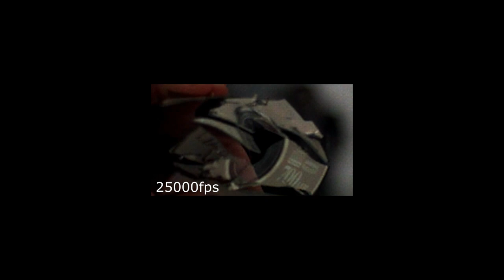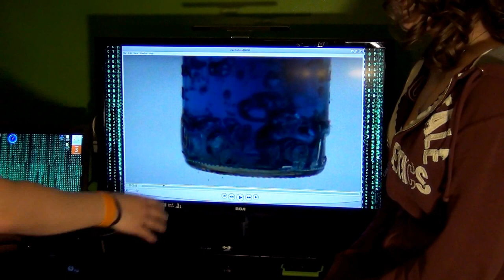HighSpeedFanatics Episode 5: Viewer Requests 1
The first Viewer Requests Episode. We took all of your requests during the first four episodes, and made them into one episode. I get slapped in the face, we snap a CD, open a shaken soda, and smash a glass bottle in two different ways.

Tags: HighSpeedFanatics High Speed Fanatics Bryce Fritzel Grace Anglin Slow Motion High Speed Camera Frames Per Second FPS Vision Research Phantom Camera Phantom Miro Miro 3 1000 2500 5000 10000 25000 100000 High Definition Season 1 Viewer Requests Slap Face in Slow Motion Face Slap Snapping CD in Slow Motion CD Snap Opening Shaken Soda in Slow Motion Shaken Soda Bottle Cavitation in Slow Motion Smashing Glass Bottle Glass Bottle Smash Vacuum